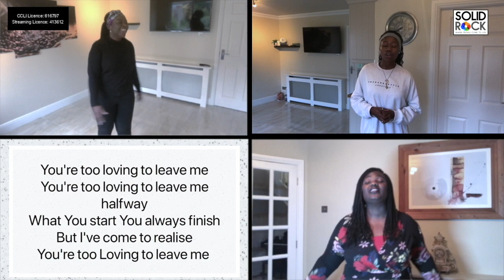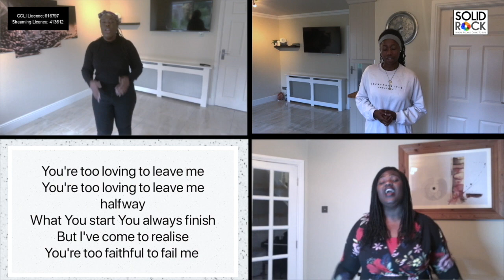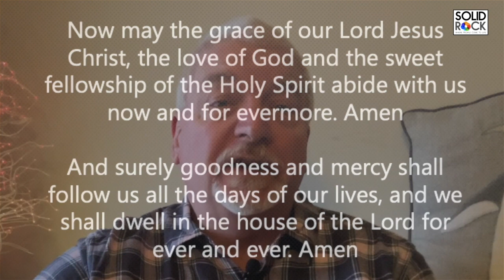Solid Rock Drogheda Sunday Service: 27 December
Ireland is back under Level Five restrictions - so here's a special online edition of today's Testimony Sunday from Solid Rock Drogheda